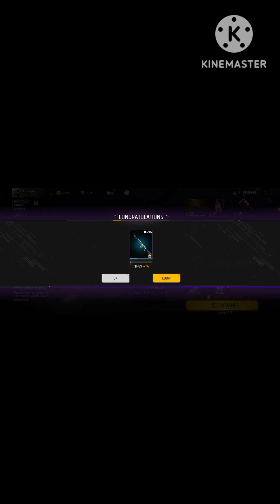free fire ne muje chuna laga diya 😭freefire